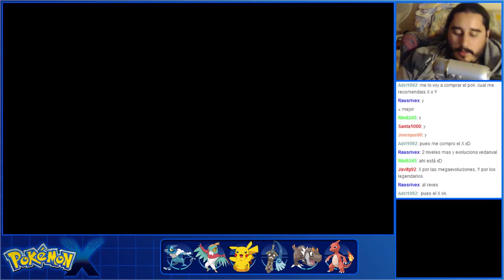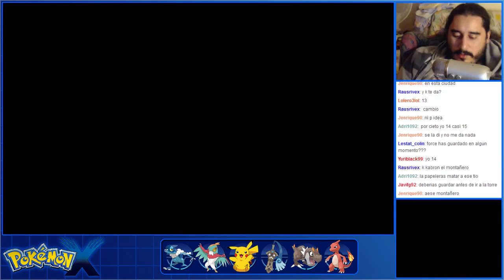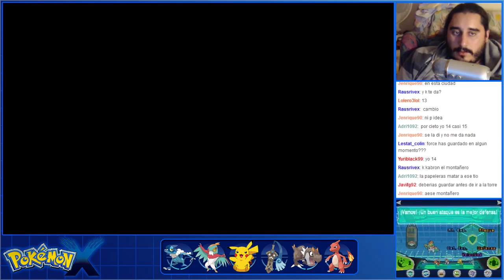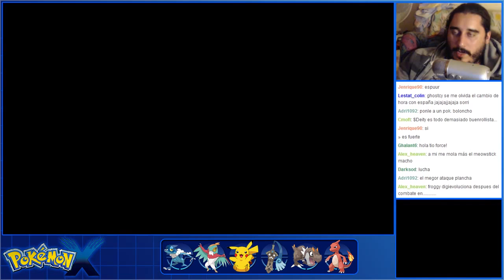Pokémon X (3DS) | Parte 30 - El Secreto de la Mega Evolución en Ciudad Yantra